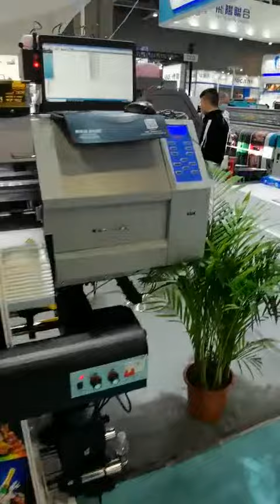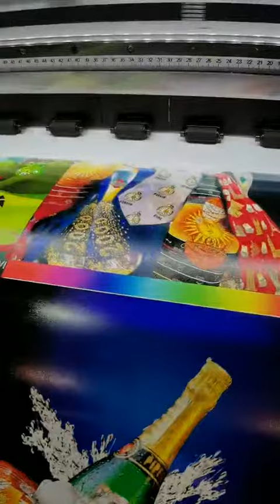Polar eco solvent 1.8m 2 heads i3200 plotter.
We suggest all clients should connect the printhead and the head cables in a right way like the video shows above.